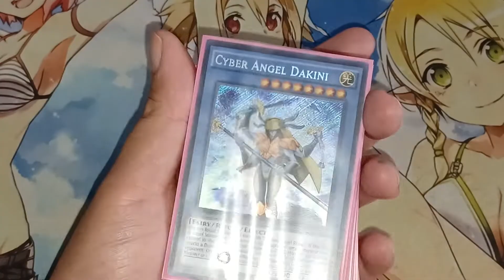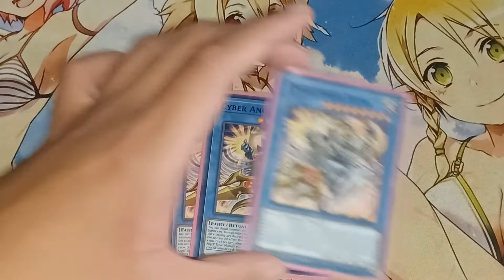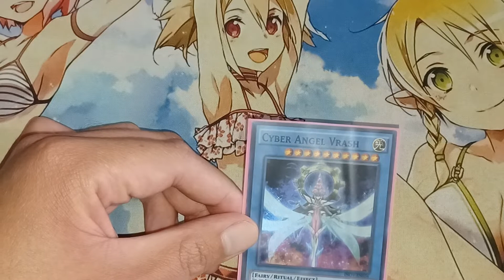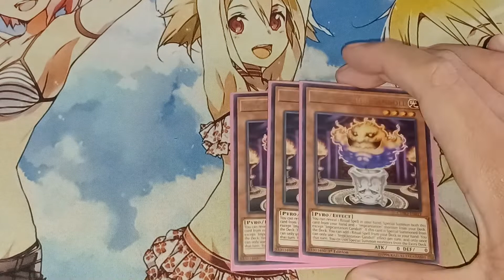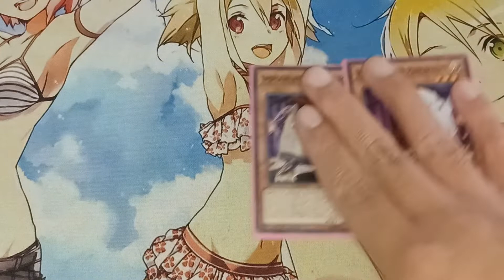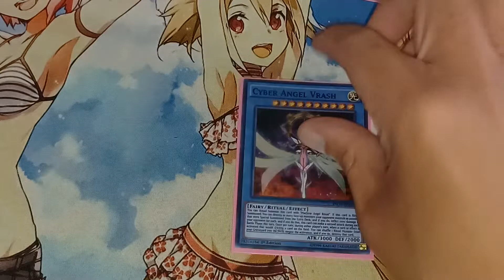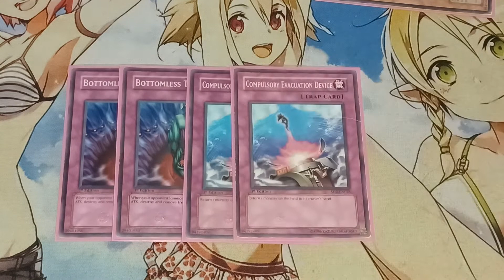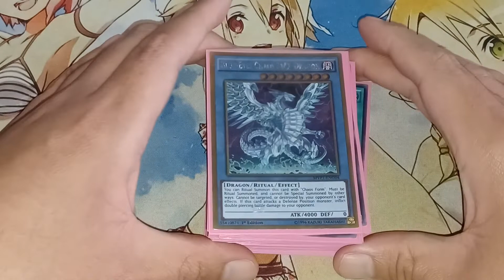December 2021 cyber angel blue-eyes chaos max dragon ritual deck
"dragons and angels can become allies"